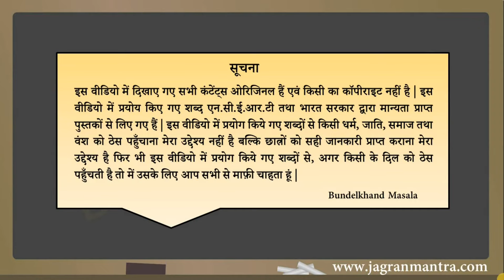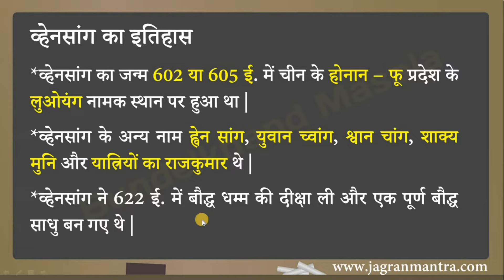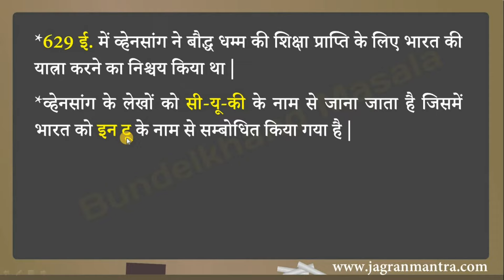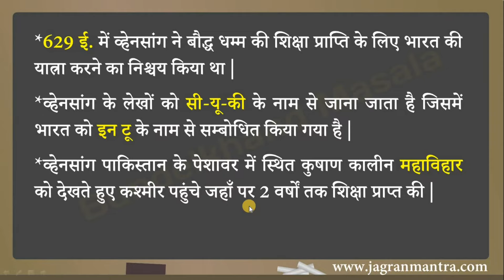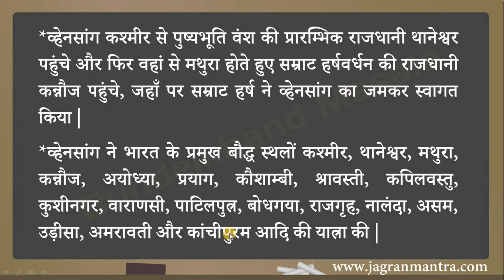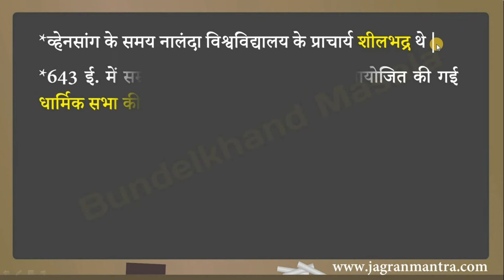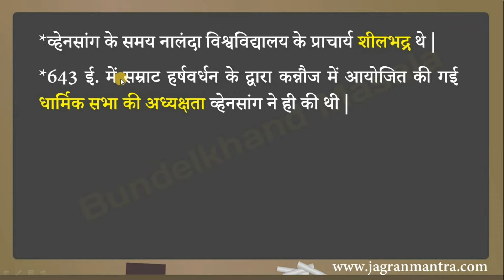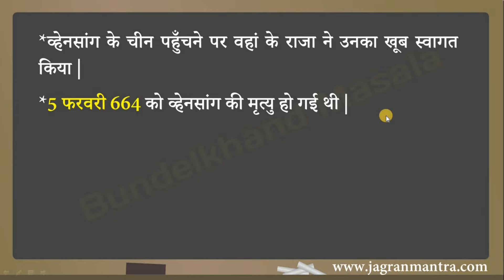[32] - ह्वेन सांग का इतिहास और उनकी भारत यात्रा के विशेष तथ्य | Complete History Of Xuanzang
Dear Students...

व्हेनसांग एक ऐसे चीनी धार्मिक यात्री थे जिनका सभी विदेशी यात्रियों में सबसे ज्यादा बार जिक्र किया जाता है | व्हेनसांग 629 ई. में अपने देश चीन से भारत के लिए चले और गांधार, बामियान, पेशावर, तक्षशिला, कश्मीर, थानेश्वर और मथुरा होते हुए सम्राट हर्षवर्धन की राजधानी कन्यकुब्ज (आधुनिक नाम कन्नौज) पहुंचे जहाँ पर सम्राट हर्षवर्धन ने उनका स्वागत किया और अपने सम्पूर्ण राज्य में भ्रमण की अनुमति प्रदान की | व्हेनसांग ने भारत में स्थित सभी बौद्ध स्थलों की यात्रा की और वहां से बौद्ध धम्म के ग्रंथों से जानकारी प्राप्त की और अपने लेखों में उस जानकारी को लिखा | चीनी यात्री व्हेनसांग की यात्रा विवरण को सी-यू-की के नाम से जाना जाता है जिसमें भारत का नाम इन टू लिखा हुआ है |

Xuanzang was a Chinese religious traveler who is mentioned most frequently among all foreign travelers. In 629 AD, Xuanzang left his country from China to India and reached Kanyakubj (modern name Kannauj), the capital of Emperor Harshavardhana via Gandhara, Bamiyan, Peshawar, Taxila, Kashmir, Thaneshwar and Mathura, where Emperor Harshavardhana welcomed him and Granted permission to travel all over the state. Xuanzang traveled to all Buddhist sites located in India and got information from Buddhist Dhamma texts from there and wrote that information in his writings. The journey details of the Chinese traveler Xuanzang are known as Si-yu-ki, in which the name of India is written in two.